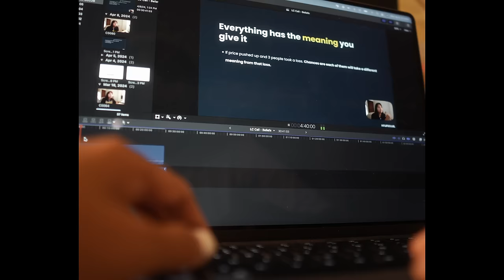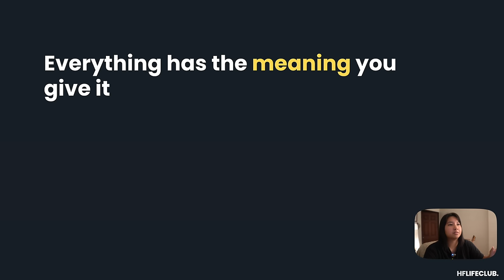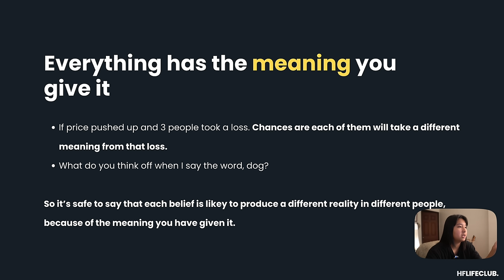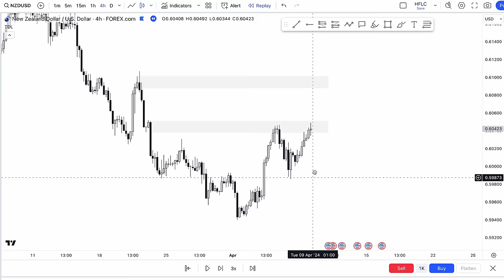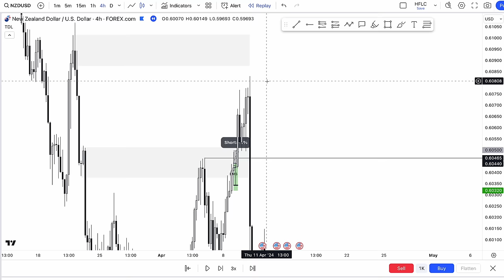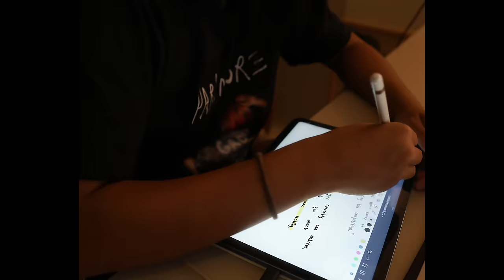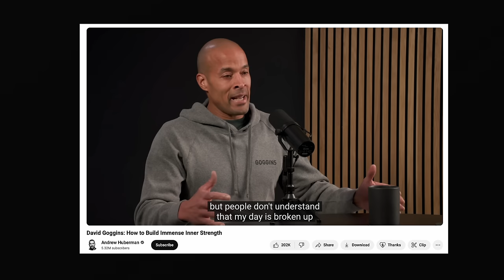trading mindset, nzdusd trade recap, trading vlog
GO-TO RESOURCES ↩️

ABOUT ME:
I'm Hannah, from London UK and I started my trading journey back in January 2018 when I was in my second year of university. I started documenting for fun and to share true insights of someone learning to trade back in July 2018 - when this YouTube channel was created. From signals to hitting consistency and now trading a 6 figure funded account - I hope you find something valuable from my content :)

* Using any of my links, you’re supporting the channel and brighter futures 🇵🇭

YT fam: 198,094